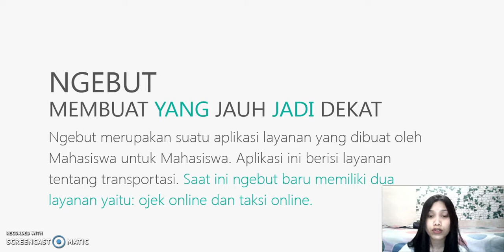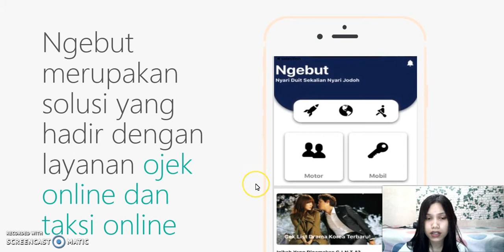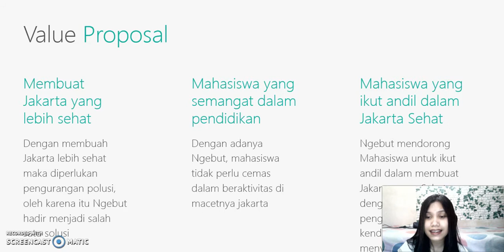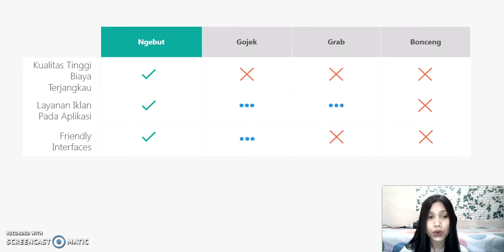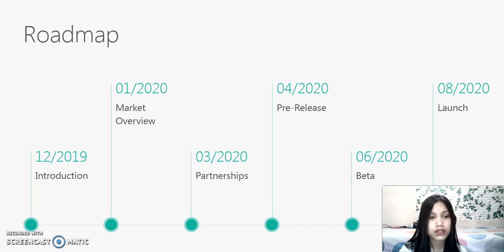NGEBUT - Transia Juniwati Natalia Nadeak - Kewirausahaan 3 - ENFEST 2020